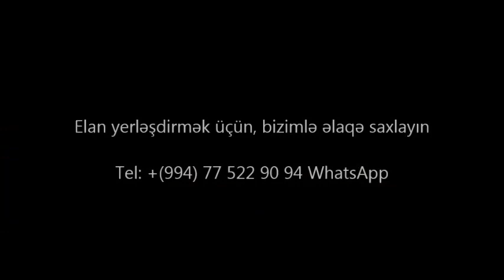OBYEKT SATİLİR/Недвижимость в Баку / عقارات في باكو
ev elanlari
son kiraye ev elanlari
dasinmaz emlak
 alqi satqisi
Menziller
kiraye evler
dasinmaz emlak alq? satq?s?
yeni emlak
ev sekilleri
ev satilir
ev satiram
ev elanlari
menziller
menzil almaq
menzillerin satisi
menzillerin alqi satqisi
MENZILLERIN TEMIRI
bina az yasamal
emlak az
emlak bazasi
emlak saytlari
emlak bazari
emlak elanlari
emlak alqi satqisi
emlak sayti
obyekt arenda
obyekt
obyektler
obyekt satisi
obyektelerin icaresi
satiram az
satiram
xirdalanda villa
ev elanlari
masazirda evler,
masazirda torpaq,
masazirda ev,
masazirda oteller,
masazirda torpaq sahesi,
masazirda villa
xirdalanda evler,
xirdalanda ev,

obyekt satisi
obyektelerin icaresi
satiram az
satiram
продается дом
1 комнатные квартиры в баку
предлагается квартиры
badamdarda evler
bahali evler
suvalanda evler
1 غرفة نوم فيلا / بيت للبيع في دبي لاند
2 غرفة نوم فيلا / بيت للبيع في دبي لاند
3 غرفة نوم فيلا / بيت للبيع في دبي لاند
4 غرفة نوم فيلا / بيت للبيع في دبي لاند
مناطق مجاورة
1 غرفة نوم فيلا / بيت للبيع في دبي
2 غرفة نوم فيلا / بيت للبيع في دبي
3 غرفة نوم فيلا / بيت للبيع في دبي
4 غرفة نوم فيلا / بيت للبيع في دبي